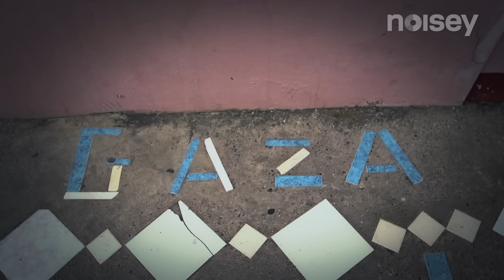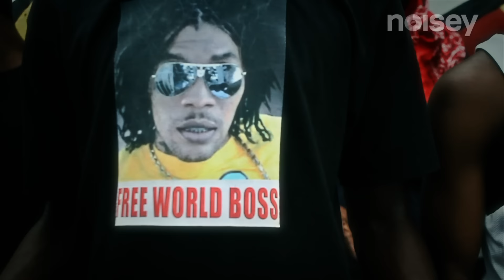Vybz Kartel - "My Crew" (Official Video)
Andy Capper and Danilo Parra shot this video in and around the Portmore area of Kingston, Jamaica, which Vybz Kartel has named "Gaza City." For a grand budget of $200, the video stars members of Kartel's Gaza Crew, comprised of young musicians and other local residents. Next week, VICE/Noisey will release another video from the Gaza Crew, shot at nightfall in Portmore.

Album produced by Dre Skull.

Directed by Andy Capper & Danilo Parra.
Co-produced by Codine Williams.

Thanks!